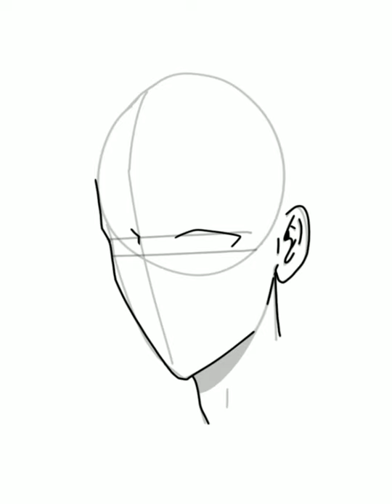Drawing Hwang Jun Ho from Squid Game!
very cool series!